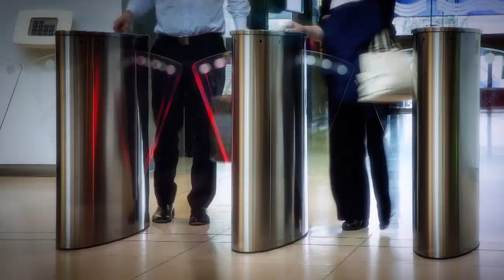Find out about the FCA Graduate Programme 2015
Financial Conduct Authority (FCA) graduate programmes offer the chance to experience working at the heart of the financial services industry.

With our specially designed graduate programme, you'll gain an unprecedented helicopter view of the world of financial services:
- the programme lasts two and a half years, during which time you will acquire in-depth technical knowledge
- you will receive bespoke training and experience both internal and external secondments
- you will get full exposure to our work from day one, plus a fast track to senior associate roles
- we offer our graduates a highly competitive salary as well as sponsorship for further studies

The FCA regulates the financial services industry in the UK. Its aim is to protect consumers, ensure the industry remains stable and promote healthy competition between financial services providers. The FCA supervises the conduct of over 50,000 firms, and regulates the prudential standards of those firms not covered by the Prudential Regulation Authority.